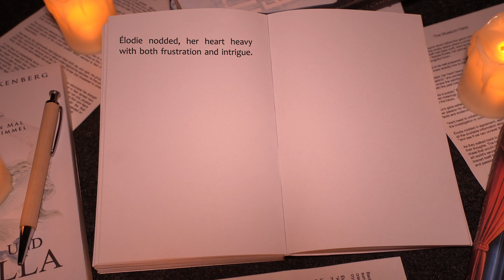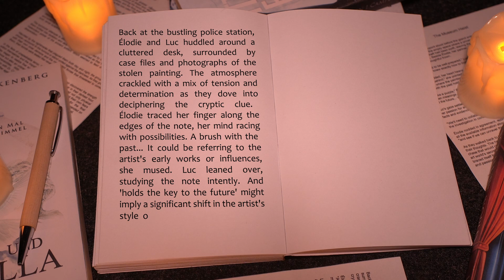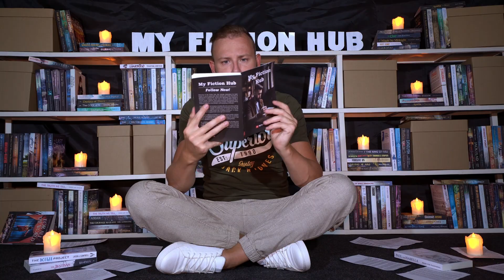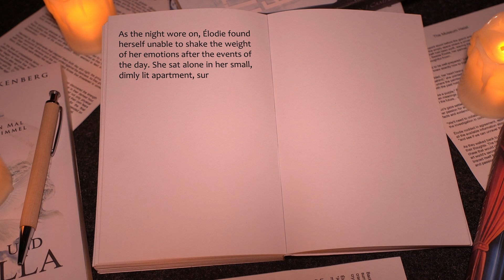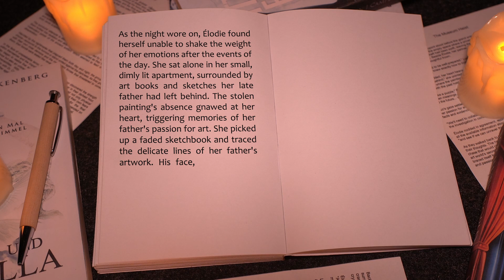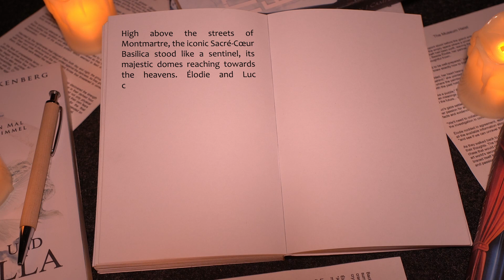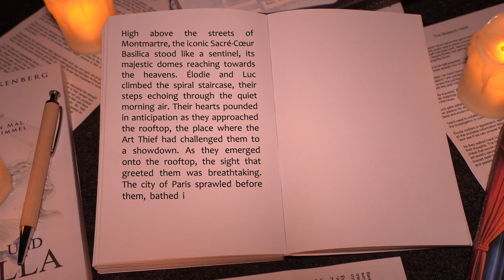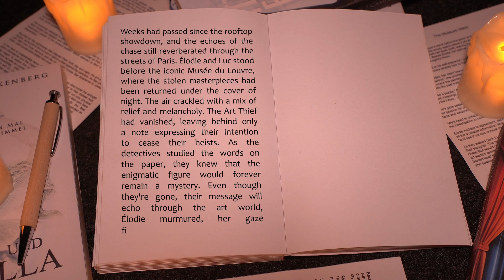Art Heist in Paris | Crime Story - Audiobook English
In the heart of Paris, Detective Élodie Dupont and Inspector Luc Moreau team up to investigate a series of daring art heists that threaten the city's cultural treasures. As they pursue an enigmatic Art Thief across iconic landmarks and hidden secrets of the art world, the detectives must confront their own passions and unravel the complex motivations behind the thefts. In a thrilling pursuit of justice and art's true value, "Art Heist in Paris" weaves a tale of mystery, camaraderie, and the enduring spirit of Parisian culture.